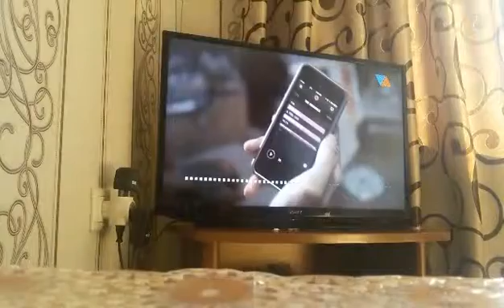Mt sweet home